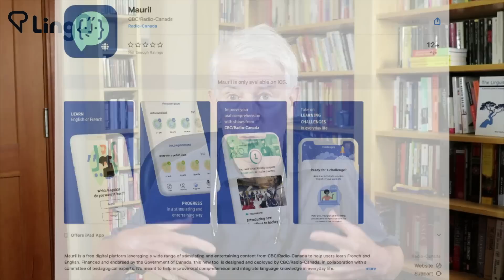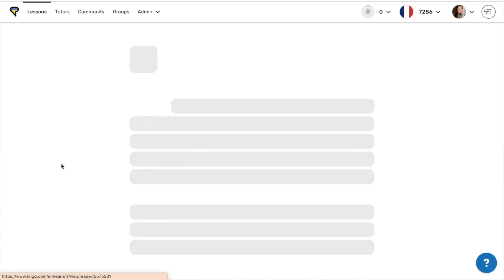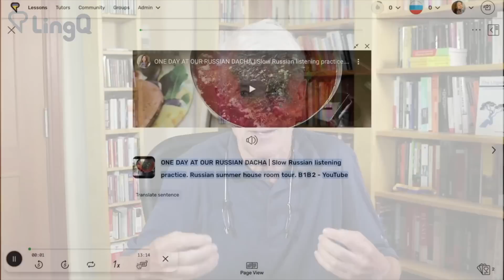Listening & Reading Comprehension, YES - Comprehension Questions, NO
CC subtitles available in English.

I don't think comprehension questions are helpful in language learning. They destroy the pleasure of reading or listening. Brazilian educator Rubem Alves agrees with me. I listened to and read his thoughts while learning Portuguese. I didn't always fully understand but I thoroughly enjoyed the process and my Portuguese improved.

0:00 I am allergic to comprehension questions!
1:30 The Canadian Government's language learning app.
2:47 Being tested takes the joy out of reading and listening.
4:24 We don't need teachers to prepare comprehension questions, we can find content of interest ourselves when learning a language.
6:05 If I'm listening to something in my target language, I also want to be able to read it.